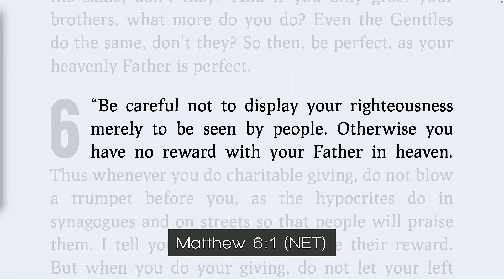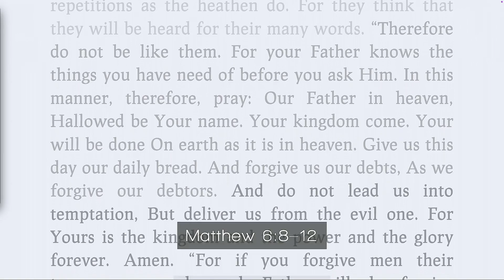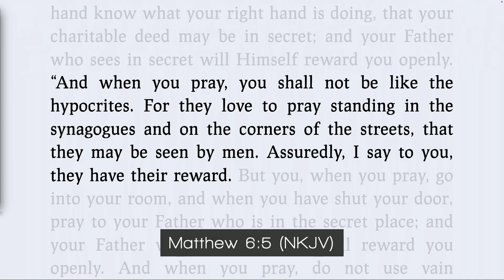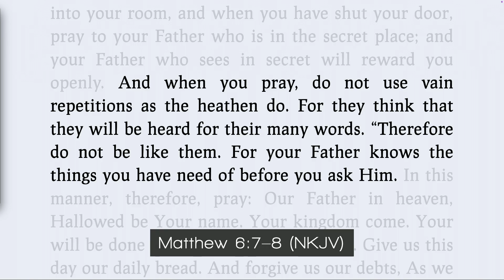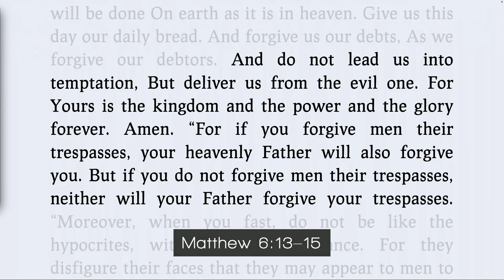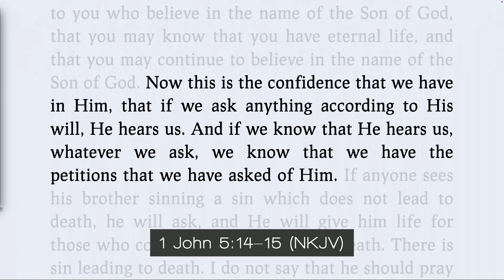Jesus on Prayer | Pastor Mason Phillips | September 15, 2024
In this message by Pastor Mason Phillips  we dive deep into the teachings of Jesus on effective prayer, as outlined in Matthew 6:5-15. Discover how to pray sincerely and avoid the pitfalls of hypocrisy and empty repetition. Learn the importance of aligning your heart with God's will and how to approach prayer as a child of God, confident in His love and provision. This message will inspire you to cultivate a meaningful prayer life that brings about divine change in your life and the world around you.

**Timestamped Chapters:**
- 0:00 Introduction to Matthew 6:1-15
- 1:30 The Importance of Sincere Prayer
- 5:00 Don't Pray Like a Hypocrite
- 10:15 Don't Pray Like a Heathen
- 15:45 Pray Like a Citizen of Heaven
- 20:00 The Pattern of Prayer: Praise, Petition, Prologue
- 25:30 Conclusion and Call to Action

River of Life Church is dedicated to fostering a community of believers who seek to grow in faith and live out the teachings of Jesus. Our mission is to empower individuals through the Word of God, encouraging a vibrant prayer life that connects us to our Heavenly Father.

We’d love to hear your thoughts—what does prayer mean to you? Join us as we learn to pray effectively and experience the power of God in our lives!